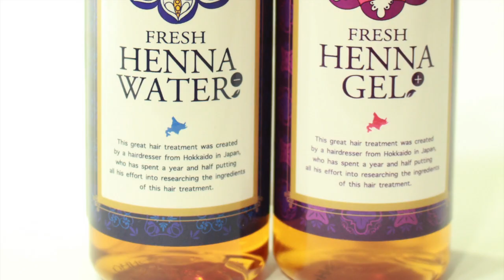【ショートヘア ボブ】髪型ショート女性 黒髪でベリーショートヘアまでいかないショートの丸顔ヘア髪型 ストレート＠札幌西区美容室